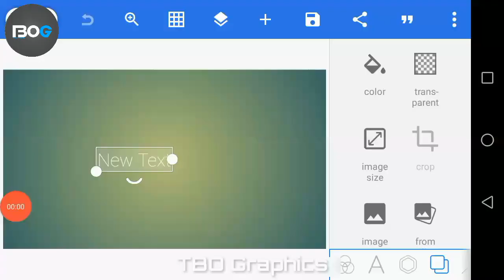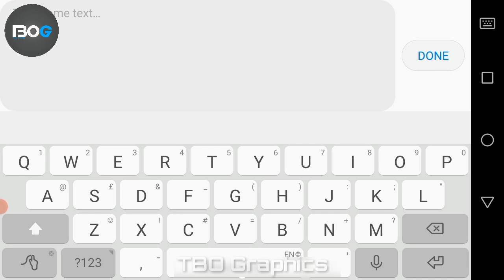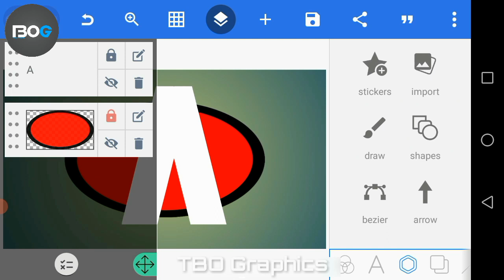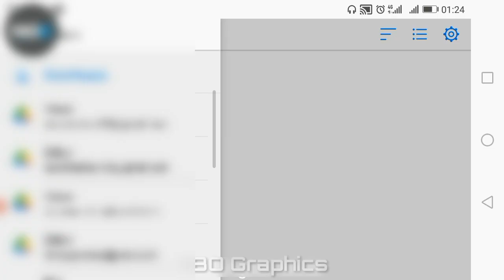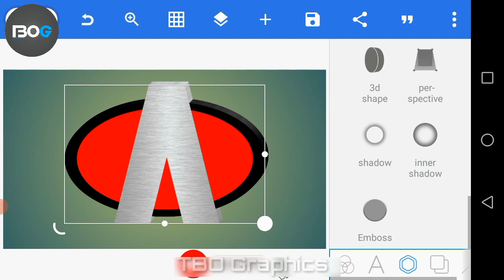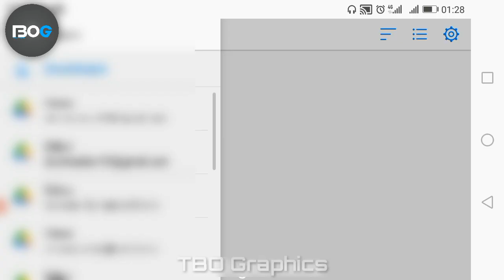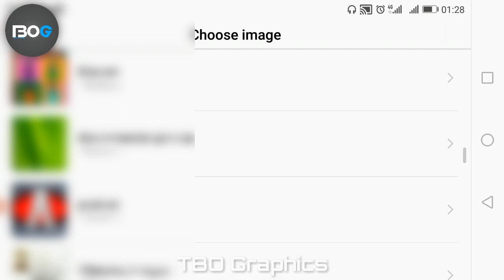Pixellab Logo Design/ How to make Logo in Pixellab/ Pixellab Editing/Logo maker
Hello Welcome In TBO Graphics
  This video is about pixellab logo design we learn how to make logo in pixellab who's don't know pixellab editing he can learn easily in this video its a complete Pixellab tutorial I hope it will pleased you if you like it then please don't forget hit the bell icon for more new and amazing graphic designing videos.